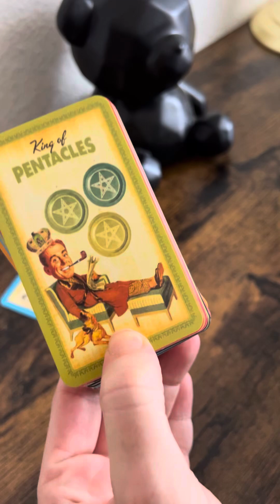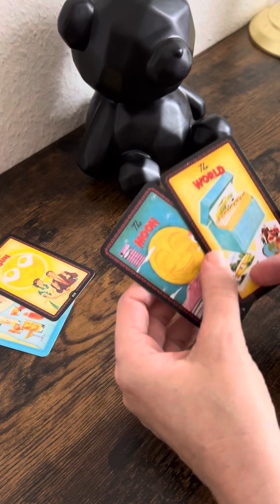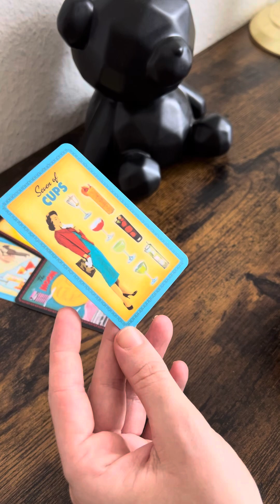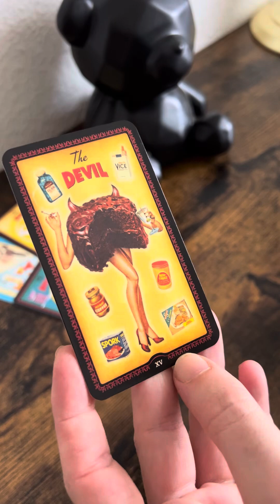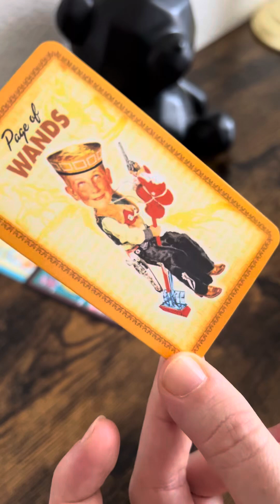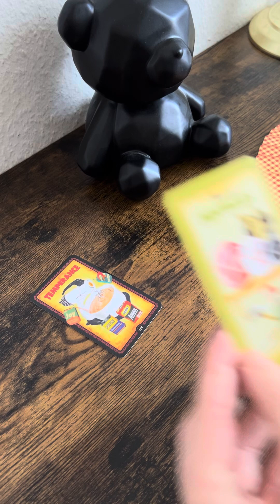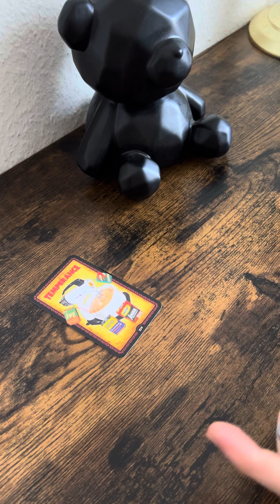Stier♉️August!Erholung und Erneuerung !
Dein August Stier♉️energy august!